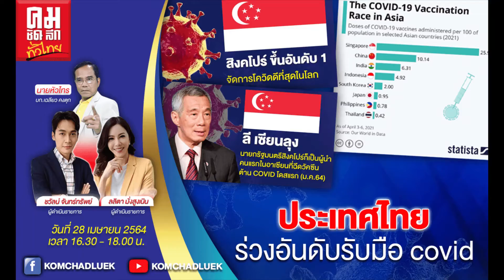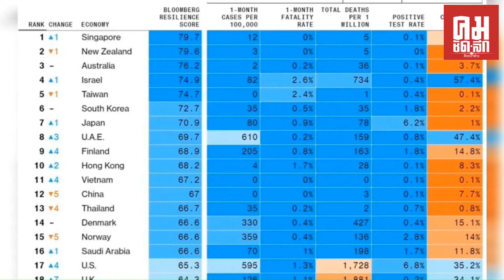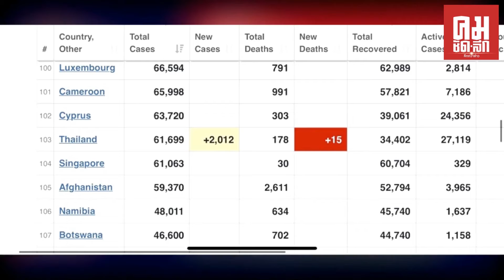ประเทศไทยร่วงอันดับรับมือ covid 28 เมษายน 2564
ประเทศไทยร่วงอันดับรับมือ covid
28 เมษายน 2564